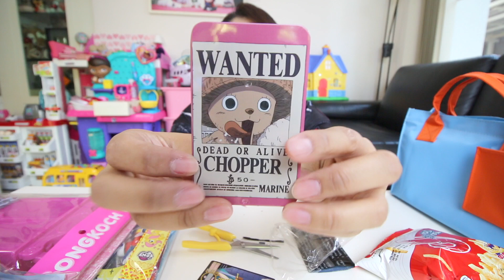ซื้อ!! เอาของแถม มันเริ่ดมาก!!! | แม่ปูเป้ เฌอแตม Tam Story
แม่ปูเป้จะมาเปิดถุงช็อปปิ้งค่ะ ครั้งนี้ช็อปปิ้งเพื่อเอาของแถมเลย จะเป็นยังไงไปดูกันเลยค่าาา